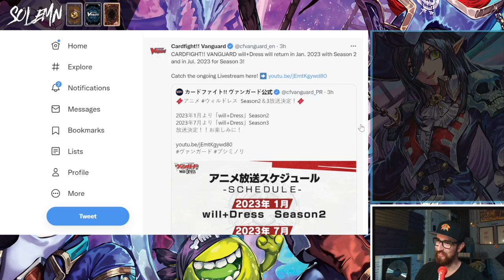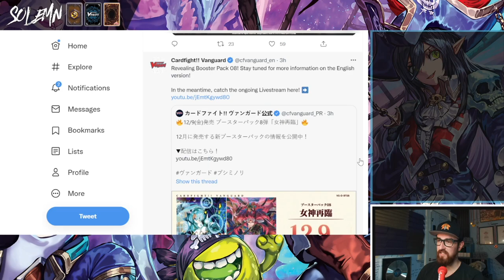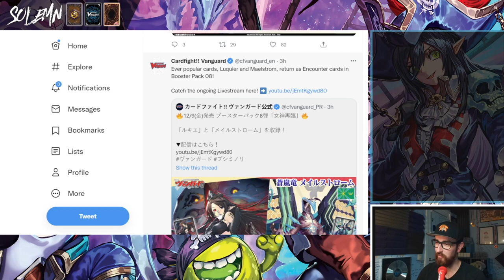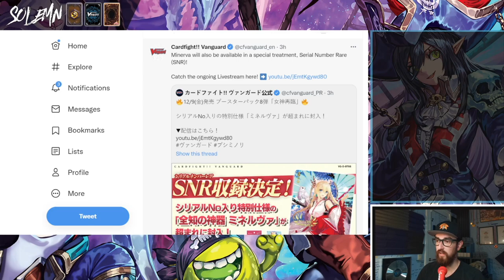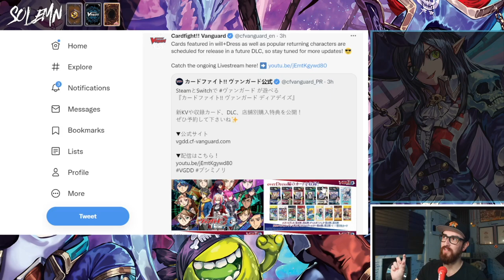THEY BANNED THE PROBLEMS + NEW SETS FOR VANGUARD